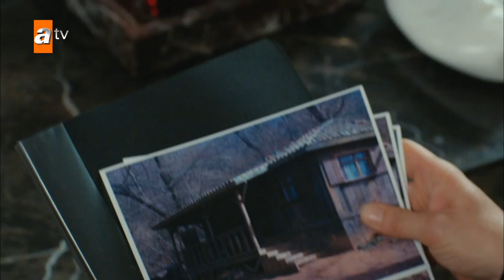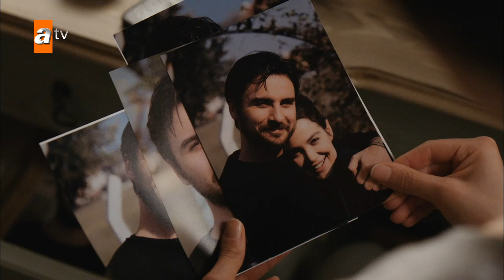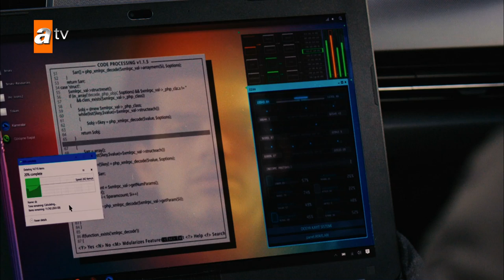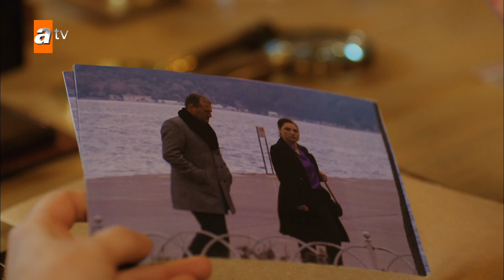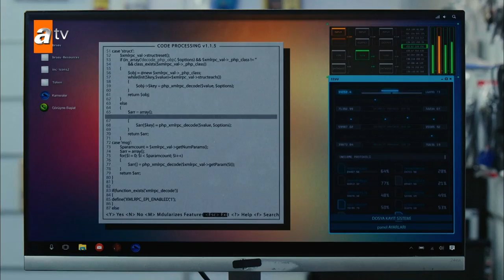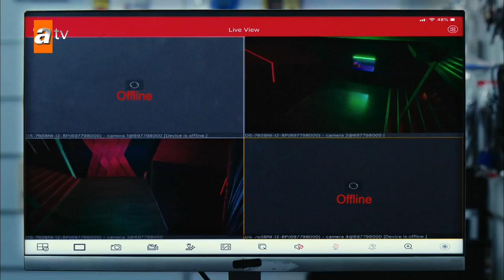Başım Belada 4. Bölüm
Başım Belada her Pazar 20.00'de atv'de!

Leyla, Safa’yı görmenin şaşkınlığını yaşarken Narin durumu sezer ve kriz geçirir. Aile bu durumla baş etmeye çalışırken Azam, Leyla’nın peşindedir. Leyla, Azam’ı kandırmaya çalışırken Hikmet yeni bir karar almıştır. Öte yandan Berna ve Buğra’nın gece kulübüne gitmesi ortalığı iyice karıştırır. Azam, Berna’nın kaybettiği kolyenin peşine düşer. Bu kolye Azam’ı yeniden Leyla’ya götürecektir. Azam, Leyla’nın soygunculardan biri olduğunu anlayabilecek midir?

Oyuncular    : Keremcem (Azam), Merih Öztürk (Leyla), Kaan Taşaner (Çağdaş), Umut Oğuz (Pele), Sinan Çalışkanoğlu (Yüksel), Yağmur Öztürk (Melike), Ali Çatalbaş (Tayfur), Zeynep Kumral (Narin), Ali İpin (Hikmet), Nazan Diper (Şerife) , Yiğit Ege Yazar (Buğra), Bilgesu Kural (Berna), Ferdi Kurtuldu (Timur), Orhan Eşkin (Oktay), Berke Üzrek (Badi Uğur), Burakhan Yılmaz (Safa), Sevinç Kıranlı (Vildan), Bade Arazlı (Işıl), Murat Akkoyunlu (Üstün), Ayçin İnci (Melis), Selahattin Taşdöğen (Namık)